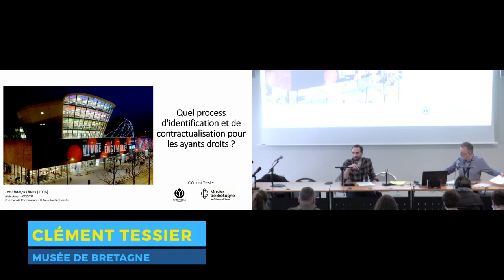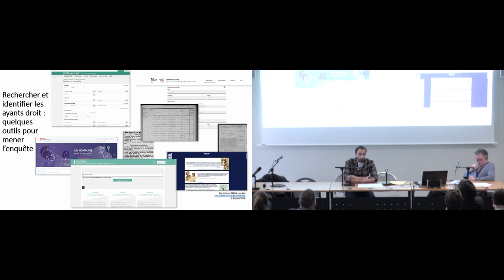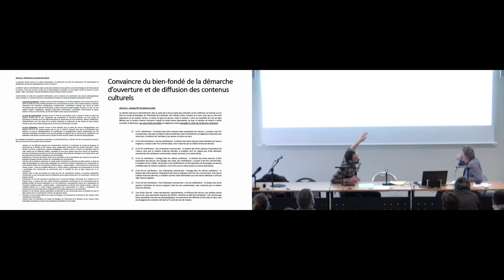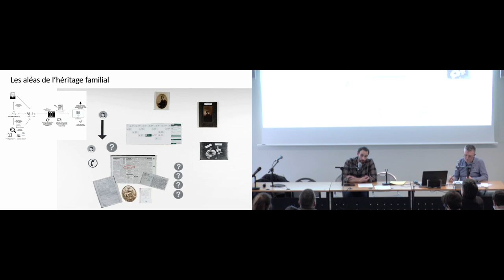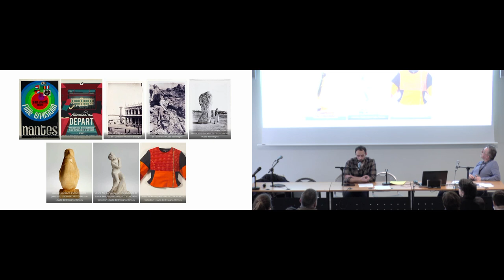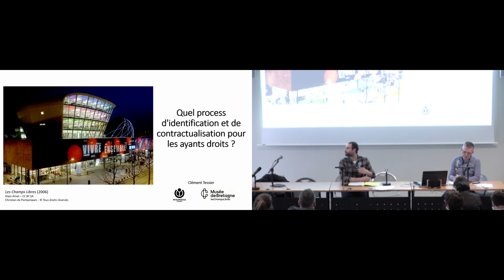Quel process d'identification et contractualisation pour les ayants droits ?